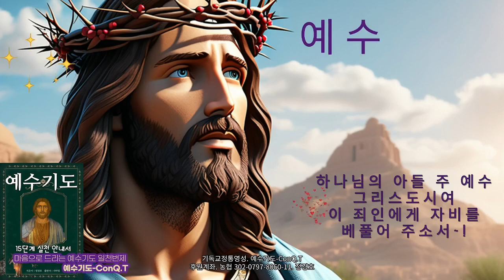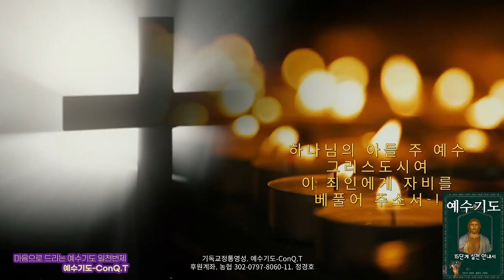예수기도 구송 작정 일천번 The Jesus Prayer 0002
종이책) 예수기도. 15단계 실천 안내서...교보에서 구입 가능

종이책) 예수기도를 통한 제자도 형성에 대한 연구...영성신학박사논문

The Jesus Prayer -Guide to 15 Steps of Practice ; The secret door of the Jesus Prayer opens!-
본 책은 아마존에서 구입이 가능합니다.
아마존 보기(주소 클릭)

*사역후원계좌(농협 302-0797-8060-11. 정경호)

영성과 기도로 함께 하는 곳

*기독교 영성의 길라잡이 E-Book 책들입니다.

예수기도. 15단계의 실천 안내서

『파토스와 에네르기아(영성의 길에서 보는 센터링과 거둠의 영성)』

*인풋 아웃풋(input-output) 영성
;통성에서 침묵까지
구글) '인풋 아웃풋(input-output) 영성: 통성에서 침묵까지'에 대해 알아보세요

영에 감동된 자! (묵상 파노라마 5)
교보)

샤마임 영성 공동체는
기독교 제자도 영성을
연구하고 보급하는 공동체 센터의 건립과
영성 세미나와 영성 사역자를 양성하고 있습니다.
이를 위해서 하나님께서 예비하신 분들의
기도와 물질적 후원의 손길이 필요합니다.
이 운동에 참여하실 분들을 기다립니다.
지심 정경호 목사의 '영성 사역'에 후원하실 분들은
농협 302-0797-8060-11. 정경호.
이곳으로 '후***'로 해주시기 바랍니다.